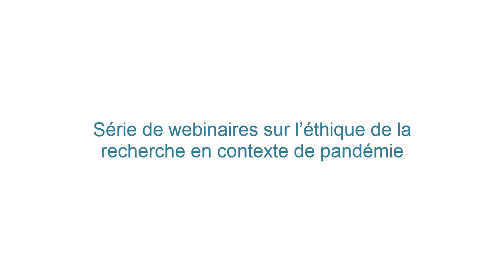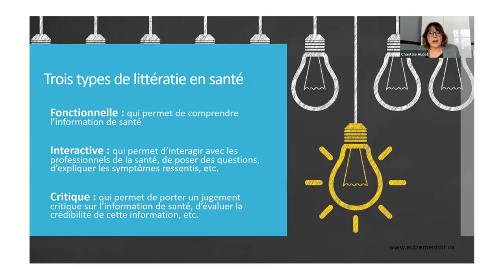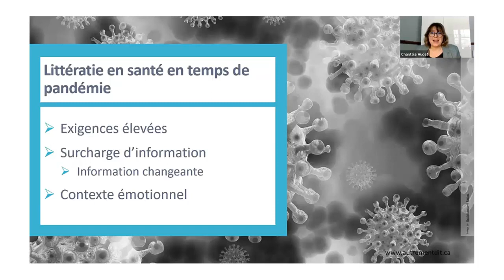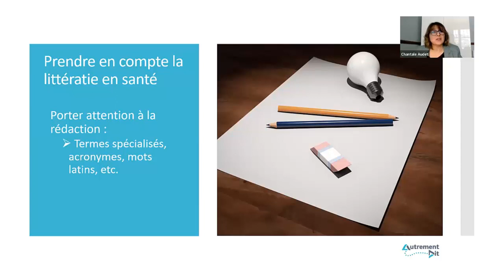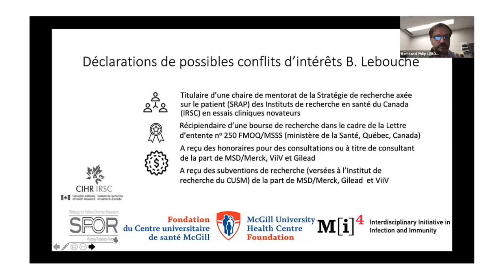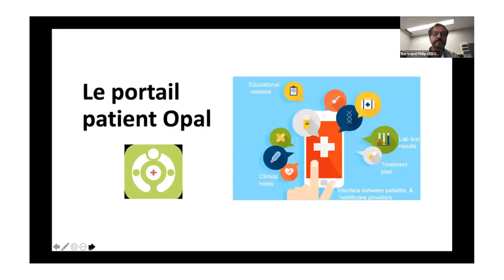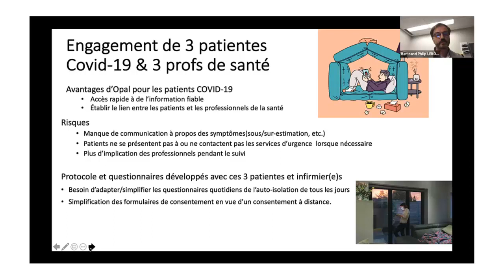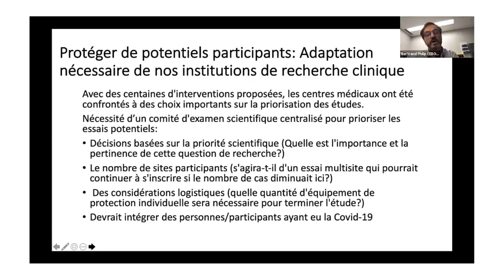Webinaire du 24 février 2021 sur l’éthique de la recherche en contexte de pandémie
Sujet : La pandémie – une occasion de mettre l’accent sur la vulgarisation de la démarche et les résultats de la recherche?

Webinaire présenté le 24 février 2021 dans le cadre de la Série de webinaires sur l’éthique de la recherche en contexte de pandémie.